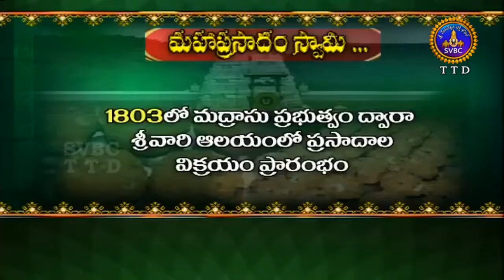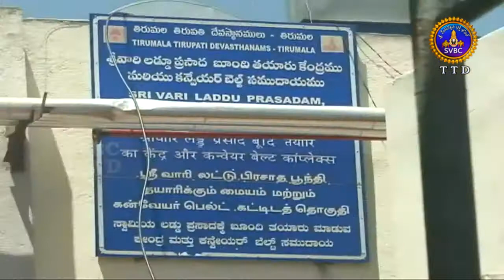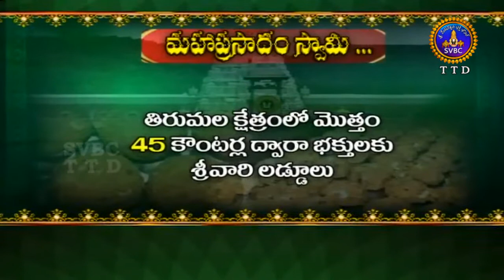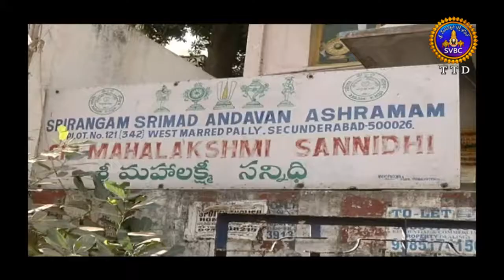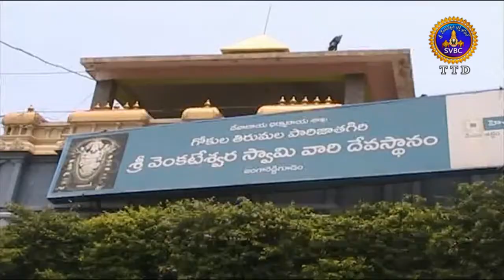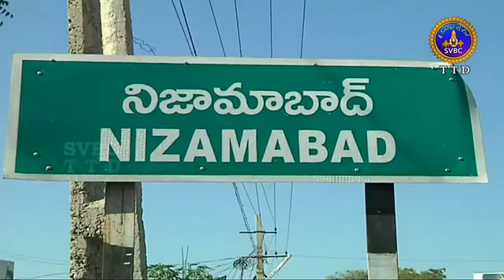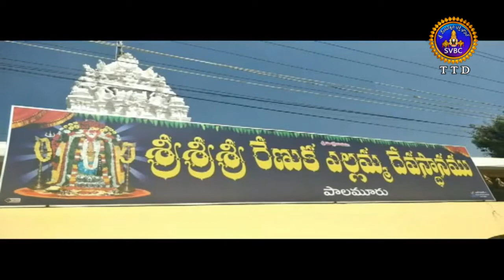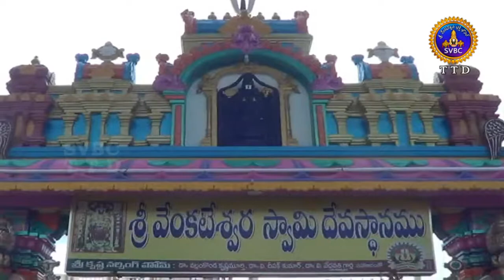Adhyatmika Viseshalu 10pm | 08-06-18 | SVBC TTD